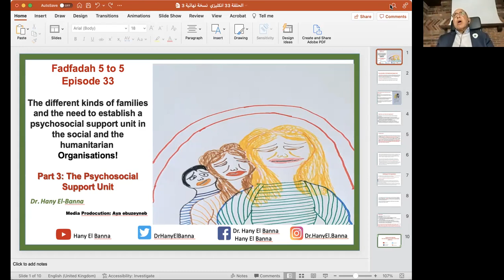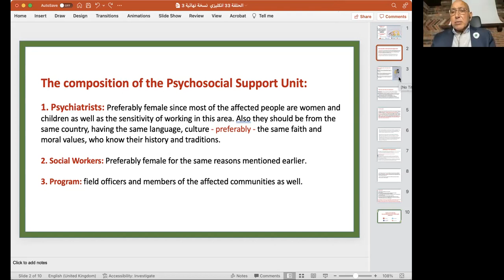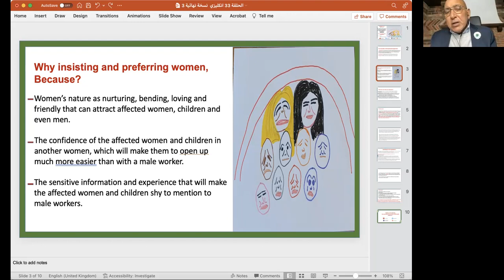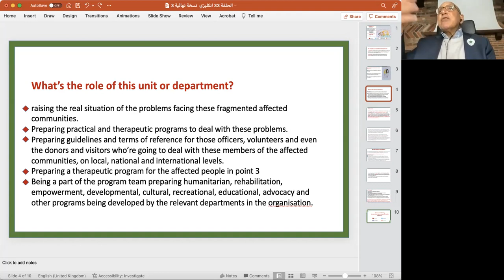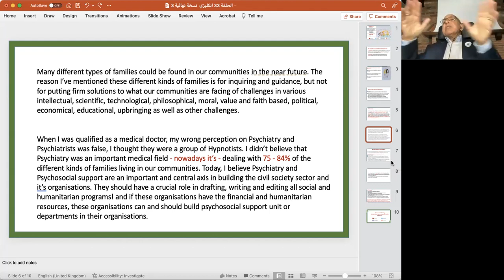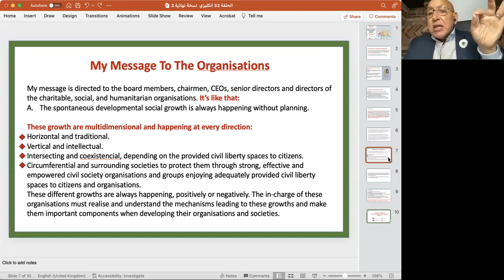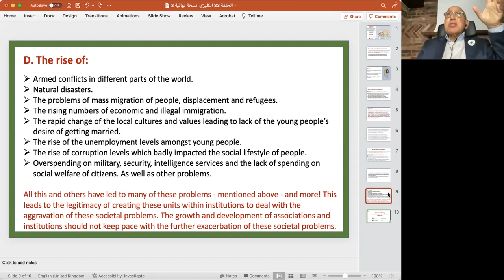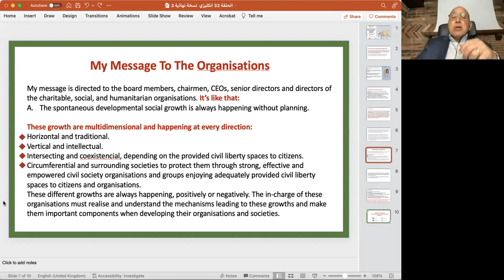Fadfadah 5 to 5 - Ep 33 - The different kinds of families - Part 3: The Psychosocial Support Unit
Part 3: The Psychosocial Support Unit

The different kinds of families, and the need to establish a psychosocial support unit in the social and the humanitarian organisations.

The lecture took place via Facebook livestream and zoom on: Feb 18, 2022, at 06:00 pm - London